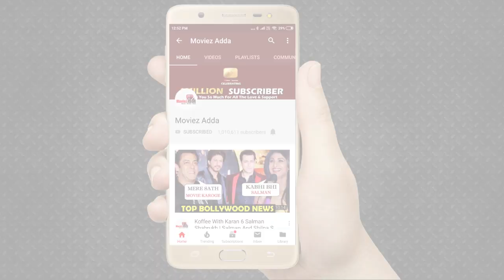Aishwarya Rai के साथ काम करने पर Shahrukh Khan बोले "बहुत ही शर्मनाक था" जानिये पूरी कहानी